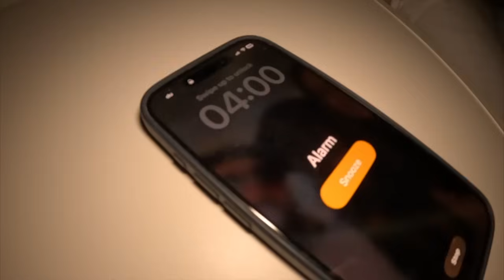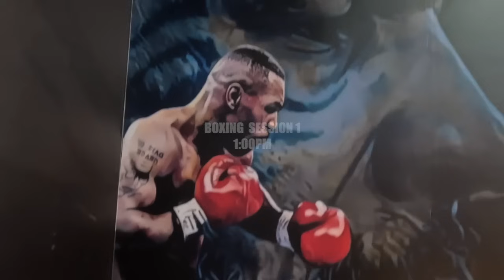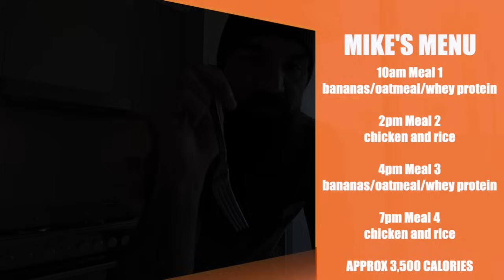TRAINING & EATING LIKE MIKE TYSON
In this epic third episode I attempt something crazy - training and eating just like boxing legend Iron Mike Tyson in his prime!

I’m not an athlete, boxer or in my prime, so attempting thousands of squats, crunches and dips was a real challenge, not to mention his crazy 4am 3 mile runs and two boxing sessions per day.

Will I complete it?